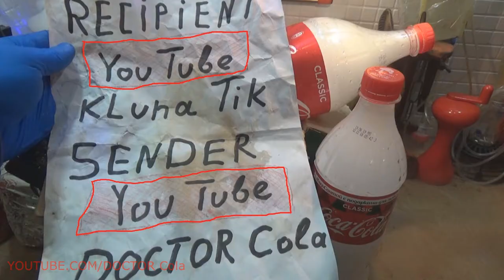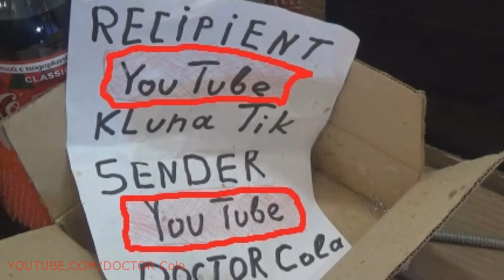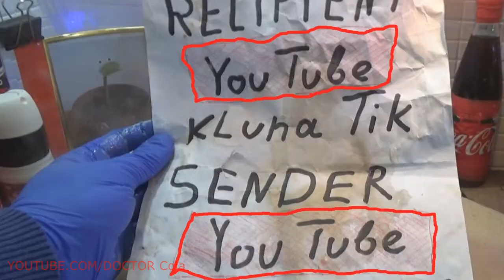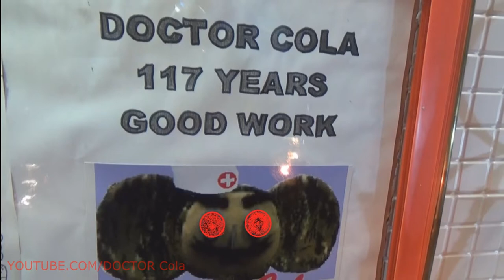Gift Kluna Tik Dinner #2 Package – Fast Instant Superhero Photo - Comics DIY Coca Cola Art Legend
Gift Kluna Tik dinner #2 package is another series, designed to negotiate with YouTube algorithms and help our channel evolve. Fast instant superhero photo! We have a lot of videos, but the aggregator does not allow us to issue. Comics funny Coca Cola art legend! Trailer Channel DOCTOR Cola - our business card, we are proud of our activities! New Comics Coca Cola Funny Art - DOCTOR Cola is a superhero and we will announce our presence soon!

Kluna Tik makes you believe that you can eat anything. Food for this character is our world around. Kluna Tik Dinner is a balanced food that is full of vitamins and beneficial substances. We in this video show you comics. Watch the story in full video.